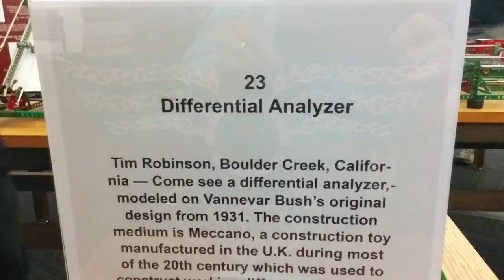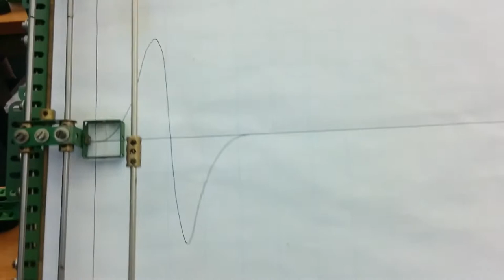Meccano Differential Analyzer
A video tour of Tim Robinson's Differential Analyzer.  This Meccano-based analog computer was on display at the Computer History Museum in Mountain View California.